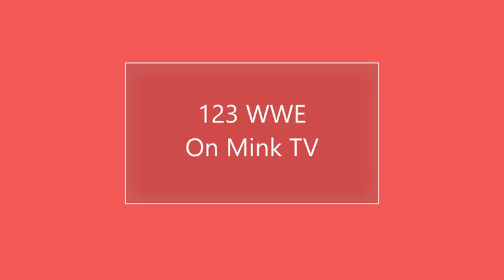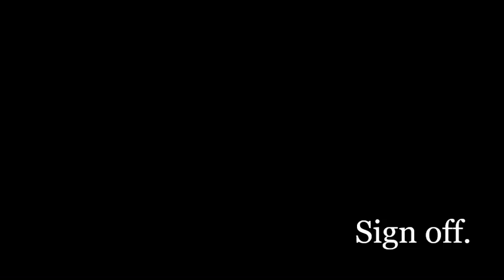Mink TV, Channel Line Up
The all new MinkTV Line up... Great new shows are coming to Mink TV.